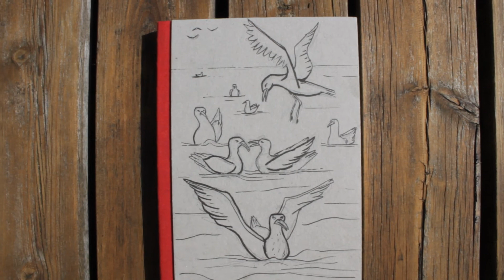Draw with me ~ also hunting for wild mushrooms and berries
Week 17
Hi! It has been two weeks since I've visited my studio. I am working full time as a freelancer; doing illustration, scenography and graphic design. And oh my, this year has been challenging. I feel the hardest part has been to reschedule all the time. Jobs are still canceled or rescheduled. So I am trying to make the best out of the situation. This week was cut short by two different jobs, therefore I descided to go away for some days. That was really good. The following week willl be a lot of work, so that is very good. I hope you have a good week and take care.